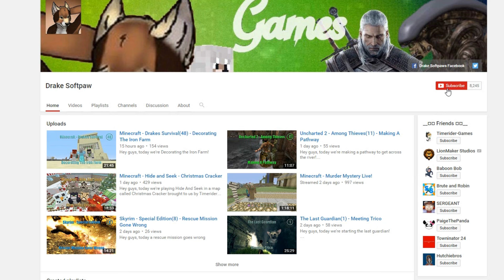Minecraft Drakes Survival(62) Disaster In The Nether!